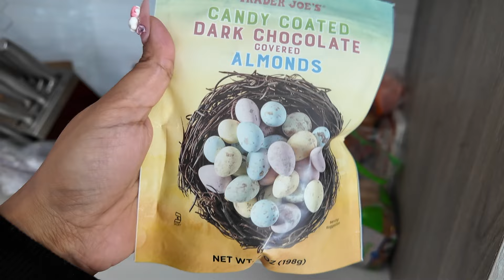Easter, The Home Depot Kids Workshop, Baking A Cake Vlog